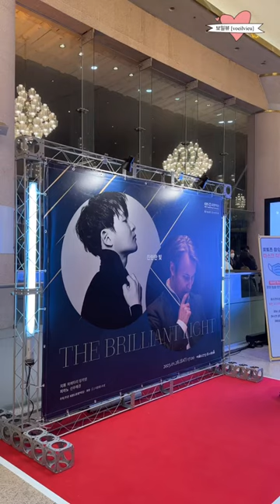선우예권 커튼콜 & 지휘자 피에타리 잉키넨 230128 KBS교향악단 정기연주회_서울예술의전당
2023년 1월28일 17:00 서울 예술의전당 콘서트홀

프로그램:
1부 선우예권 Yekwon Sunwoo

그리그 - 피아노햡주곡 a단조 작품16
E. Grieg - Piano Concerto in a minor, Op.16
그리그 - 페르킨트 모음을 제1번 중 '산의 마왕의 전딩에서 ' (긴즈버그 편)_앙코르
E. Grieg - 'In the hall of the mountain king'from Peer Gynt Suite (Arr. Ginzbung)

2부 지휘자 피에타리 잉키넨 Pietari Inkinen
말러 교향곡 제5번 c# 단조 1악장~5악장 (4악장 아다지에토: 영화 헤어질 결심 수록곡)
G.Mahler - Symphony No.5 in c# minor